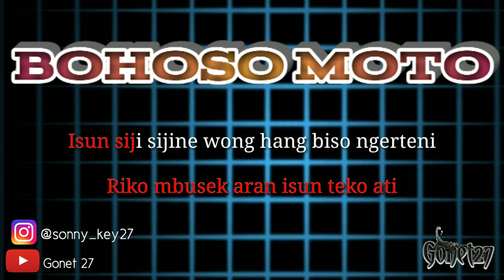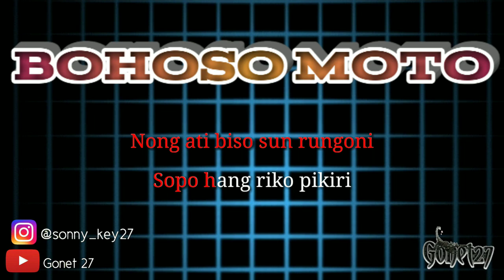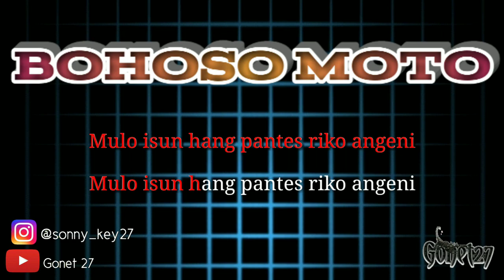Bohoso Moto versi karaoke koplo terbaru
- Kompilasi Koplo 2019

Kompilasi lagu dangdut koplo indonesia yang dibintangi oleh para artis papan atas seperti Nella kharisma, Via Vallen, Tasya Rosmala, Jihan Audi, dll

Tags dalam video ini "nella kharisma" "nella kharisma terbaru" "nella kharisma sayang 2" "nella kharisma sayur kol" "koplo terbaru" "koplo terbaru 2019" "via vallen terbaru" "full album" "dangdut koplo" "koplo dangdut" lagista